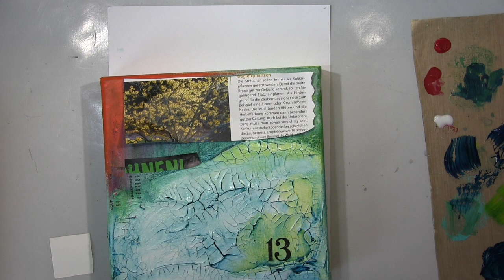Abstract canvas painting with crackle and foil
Heute mal wieder freies arbeiten. Denken einstellen, loslegen, Freude haben.
I just go with the flow and enjoy the process.